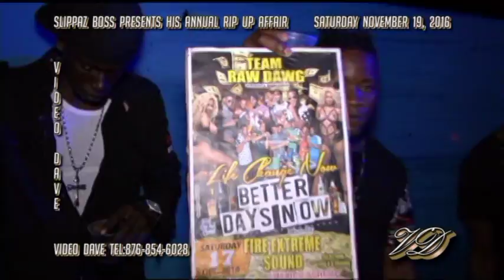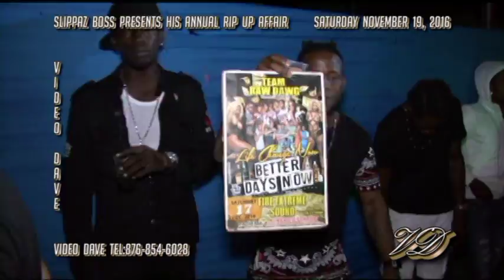Slippaz Boss Rip Up Affair Nov 19 2016 disc 1 clip 3